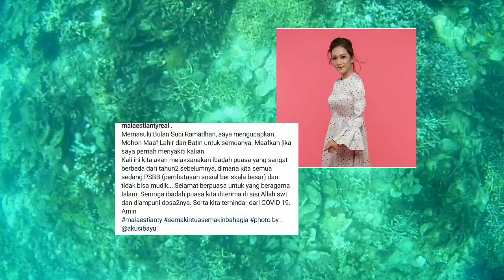Dimana Irwan Mussry? Saat Maia Unggah Momen Sahur Bareng Al El Dul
Maia Estianty bagikan momen saat sahur dengan ketiga anaknya, Al Ghazali, El Rumi dan Dul Jaaelani.
Namun dari foto Maia Estianty, tak terlihat ada Irwan Mussry, suami Maia Estianty.
Saat momen sahur, Maia Estianty bagikan momen aktivitas anaknya masing masing jelang makan sahur.